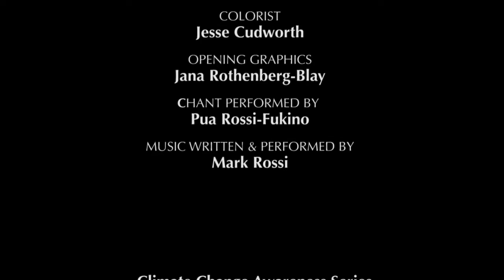N Sabra v4